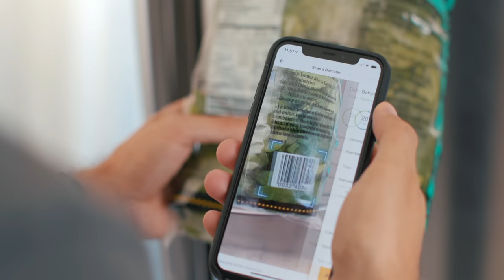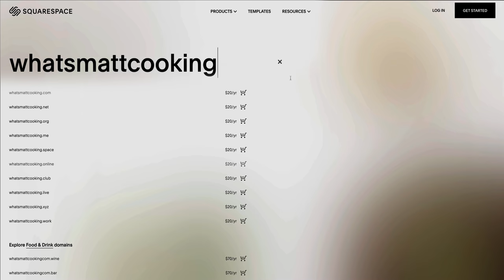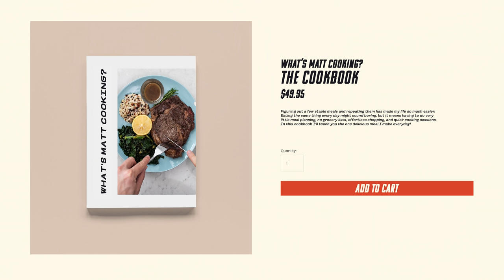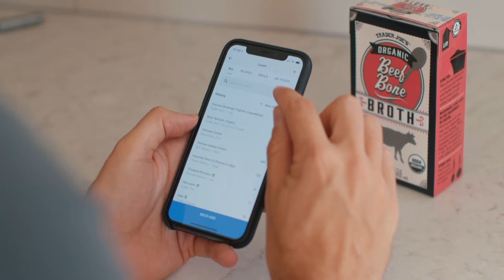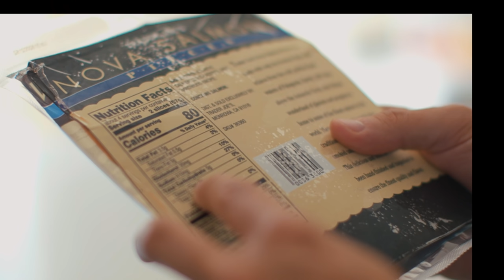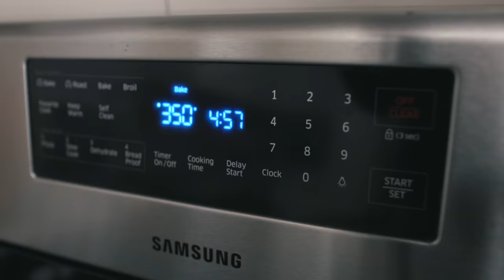Why I eat the same thing every day.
Hi there 👋 If you're new to my videos my name is Matt D'Avella. I'm a documentary filmmaker, entrepreneur and YouTuber. I've made a couple documentaries for Netflix. I also teach courses on everything from filmmaking to habit change.